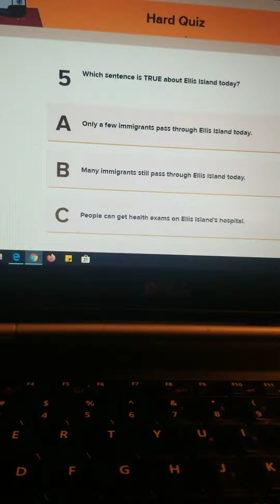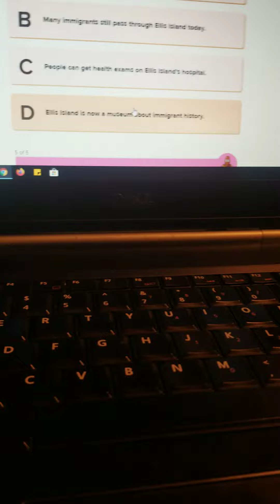DON'T EVEN ASK V3